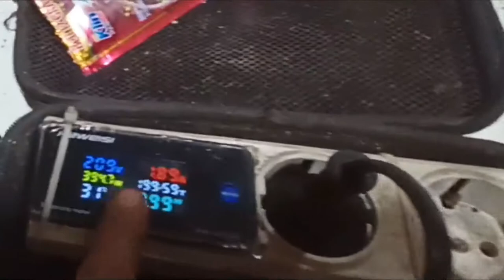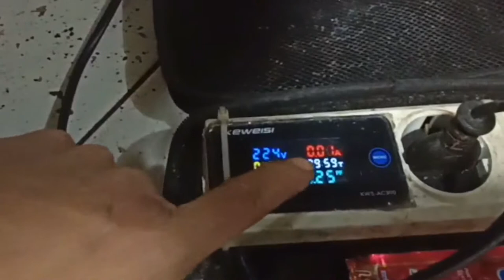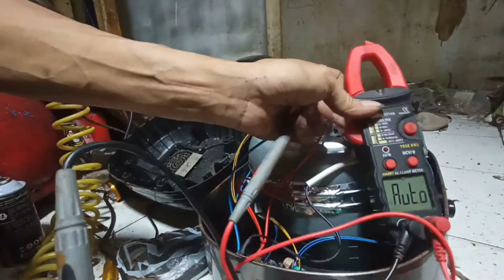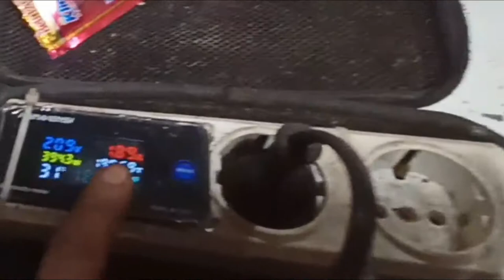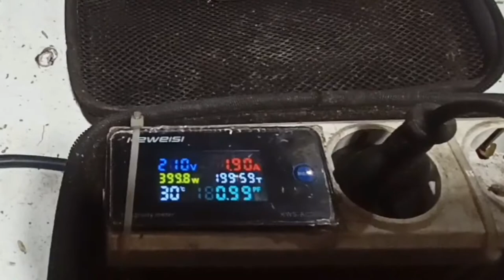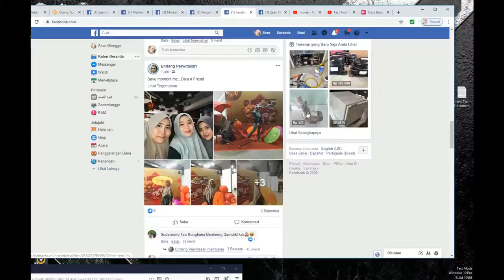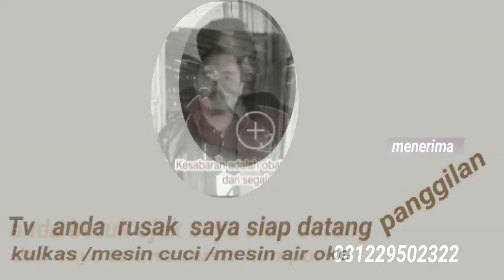Cara servis Magic com yongma digital tidak bisa memasak